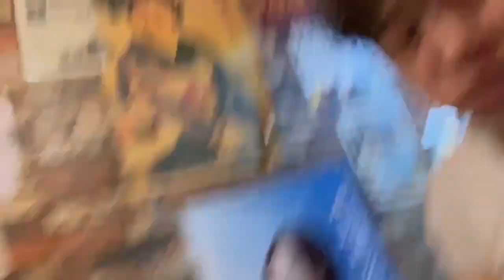ミートボール吉野さんと仲良く♡ステーキ1㎏食べてみた！@ミーちゃんねる-i8n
おススメの動画↓
・気持ち良すぎて昇天！？マッサージガンで三富レスラーをほぐしてみたら・・・